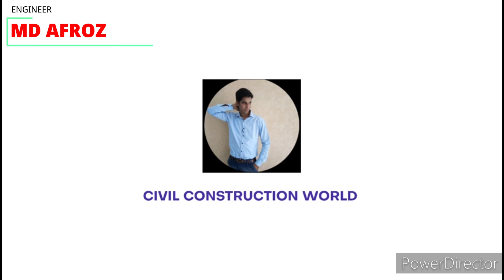Over Lapping Column Reinforcement Part 2